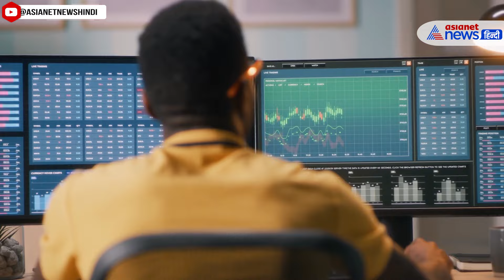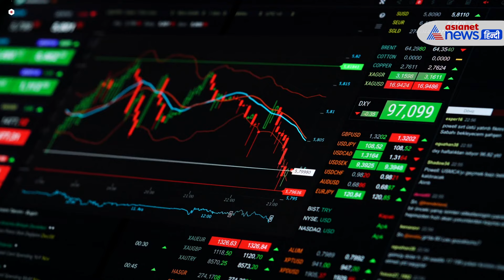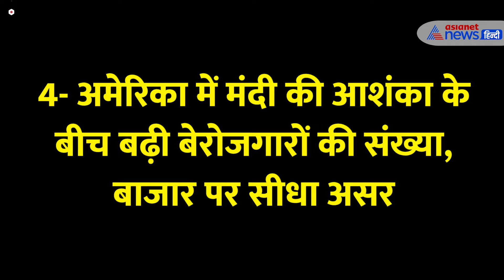Stock Market Crash: इन 5 वजहों से डूब गया भारतीय शेयर बाजार। Share Market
हफ्ते के पहले कारोबारी दिन सोमवार, 5 अगस्त को शेयर बाजार में बड़ी गिरावट आई है। सेंसेक्स 1,500 अंक से ज्यादा टूटकर 79,500 के लेवल पर कारोबार कर रहा है, जबकि निफ्टी में 500 अंकों से ज्यादा की गिरावट हुई है। निफ्टी 24,200 के स्तर पर आ गया है। सेंसेक्स के टॉप 30 शेयरों में 28 धड़ाम हो गए हैं। सबसे ज्यादा गिरावट मेटल, IT और ऑटो स्टॉक्स में हुई है।